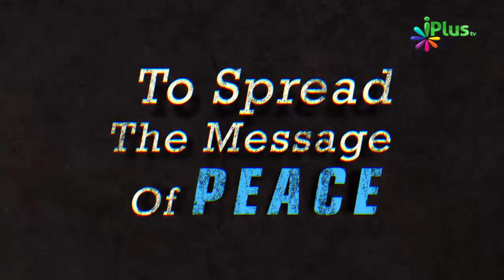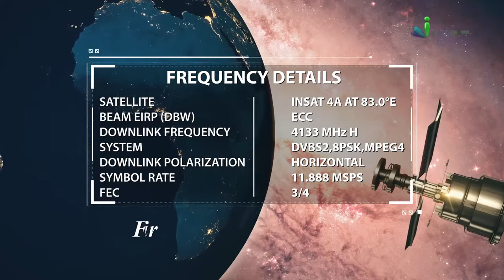Hum Par Ramzan Ke Roze Farz Kyon Kiye Gaye Hain By Zaid Patel